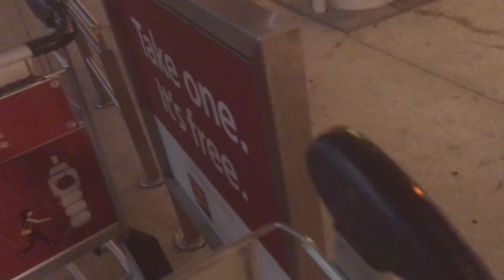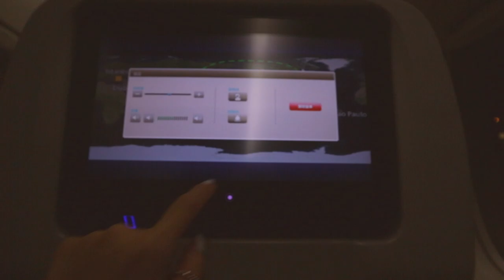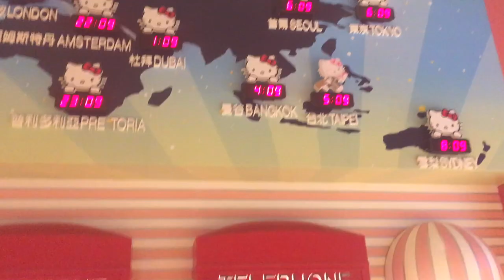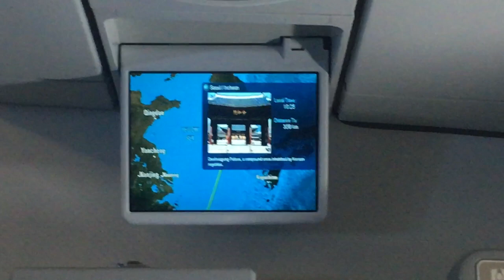EP 31/"How I came to Korea" 조금만 더 늦게 알았어도 나는 비행기 놓쳤다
조금만 더 늦게 알았어도 나는 비행기 놓쳤다
뒷정리는 다 친구들과 남은 룸메들에게 맡겨버리고
보이는거 다주워담아 비행기에 올라탔다

"정신을 어따 팔아먹고 댕기는거야" 소리 이백만번 듣고 왔어요